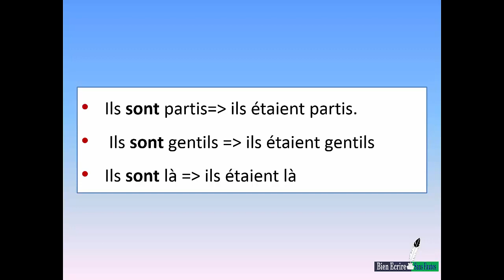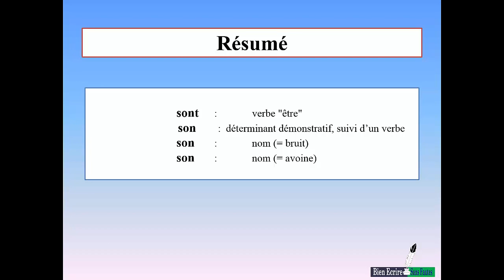Son ou sont (homophones)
Son ou sont ?

"Son" est un déterminant possessif, "sont" est le verbe être au présent.